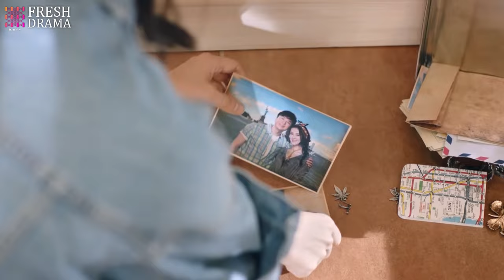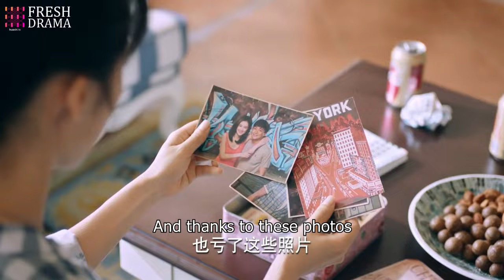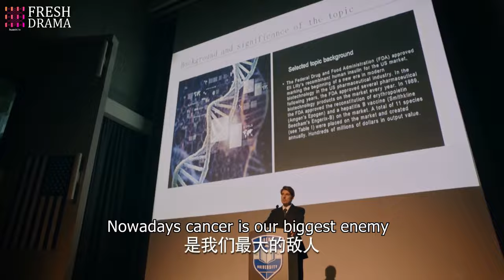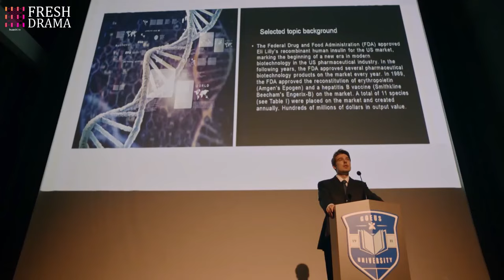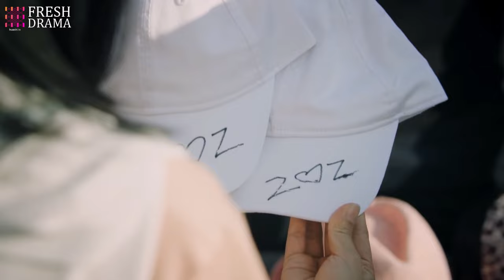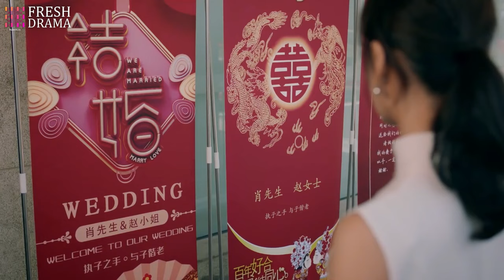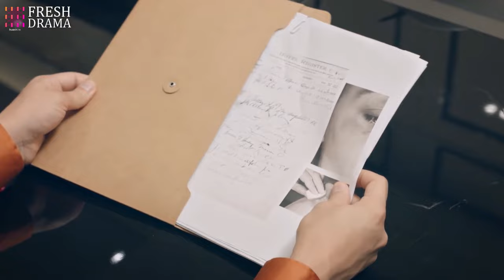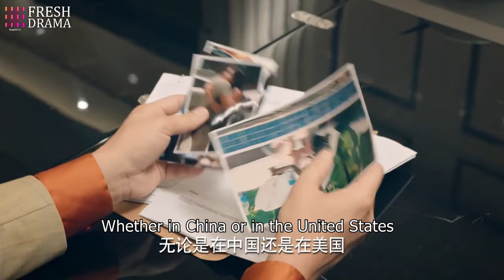FULL| She watched from a distance but saw another woman approached and kissed her BF...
DRAMA NAME:The Chinese Dream